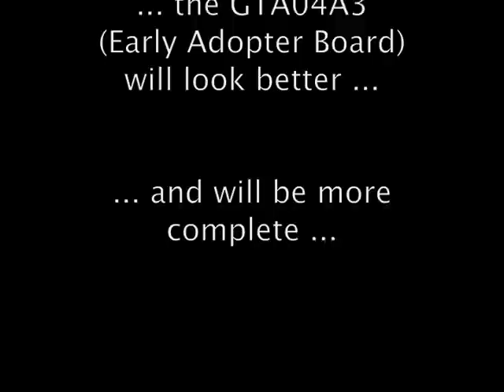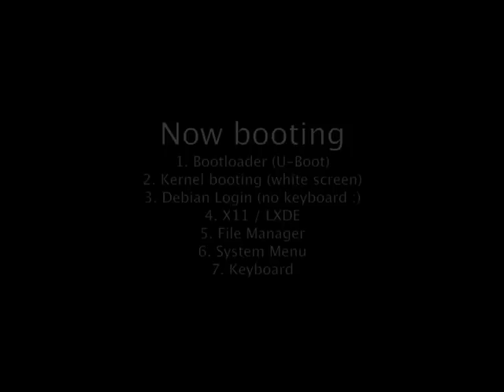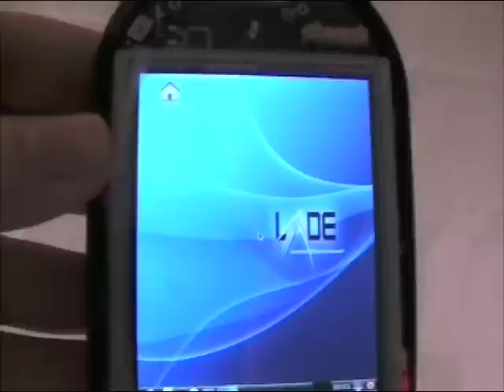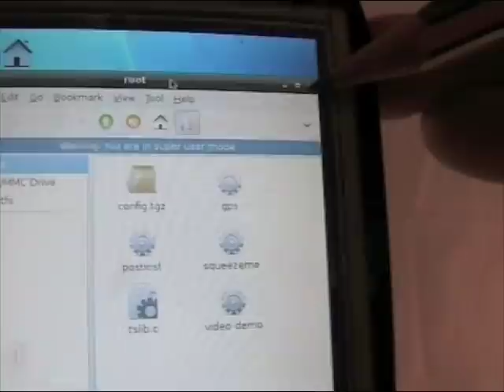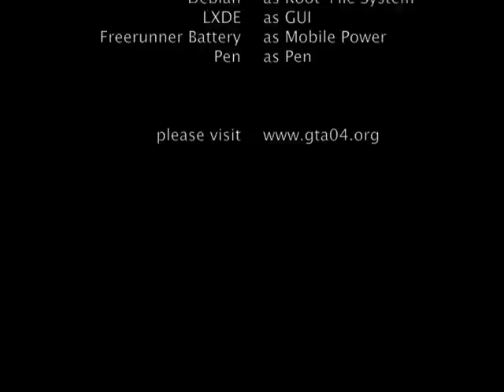GTA04A2 boots Linux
This movie shows the GTA04A2 engineering board how it is installed in the case, how battery is inserted and finally in a complete sequence how it boots through U-Boot to the Kernel, to show a console login, start X11 and finally LXDE. A small demo of LXDE follows.